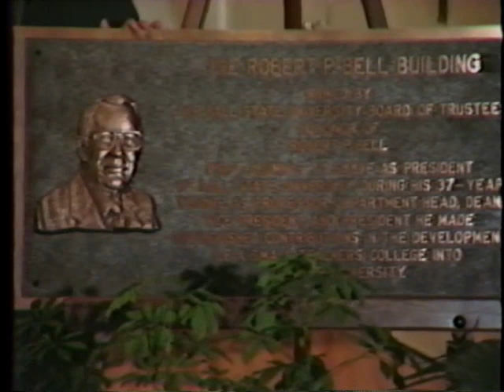Robert P. Bell Building dedication ceremony, 1984-09-28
Includes footage of the ceremony dedicating the Robert P. Bell Building on the campus of Ball State University.  Includes performances by the Ball State University Chamber Choir and the Ball State University Trombone Choir, a poem read by Alice Fryman, and a dedication speech delivered by computer scientist Anthony Ralston.